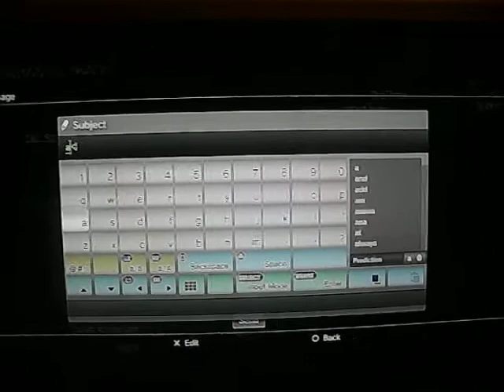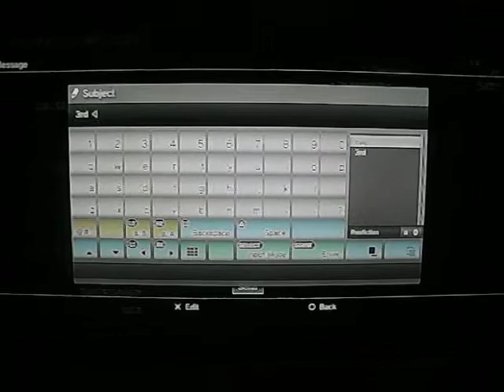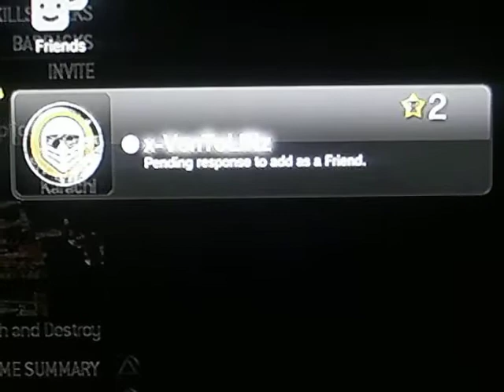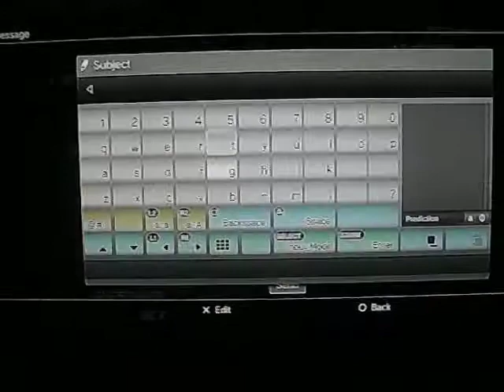ventolinz carries [ Karachi ]